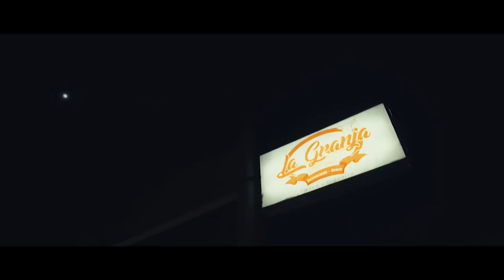La Granja | @lagranjasnack (video promocional)